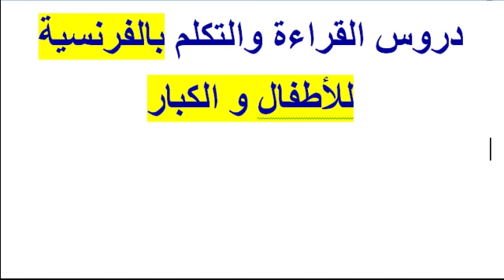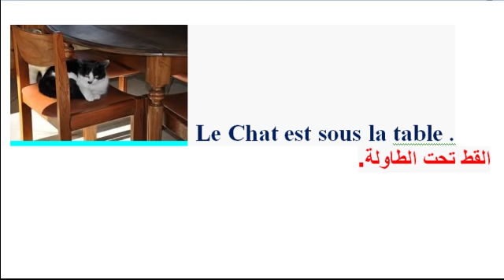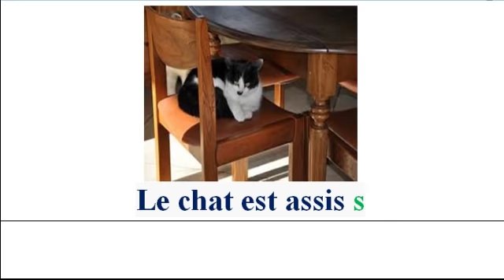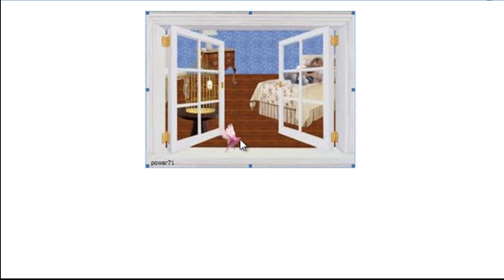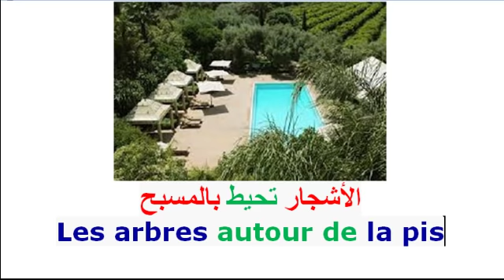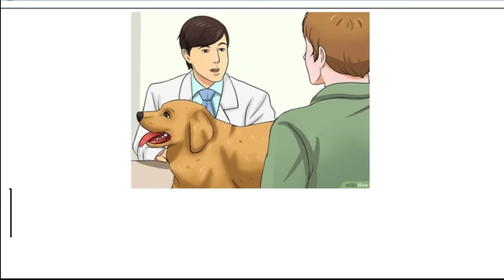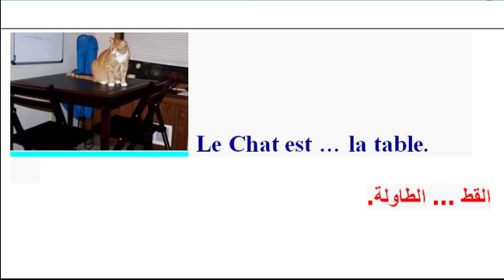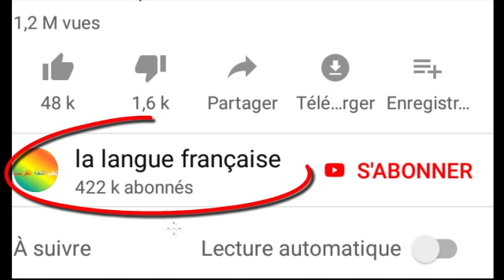تعلم اللغة الفرنسية للمبتدئين : التكلم و قراءة الفرنسية و الكبار في فرنسا أو في كندا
تعلم اللغة الفرنسية للمبتدئين  : التكلم و قراءة الفرنسية و الكبار في فرنسا أو في كندا لتعلم اللغة الفرنسية والتكلم والتحدث بالفرنسية في فرنسا أو  في كندا ، هنا أطفال يتعلمون اللغة الفرنسية ، واطفال يلعبون بحروف الفرنسية   ، قصص و حكايات أطفال ، و طفل ينطق الفرنسية بشكل جيد  ، تعلم الألوان للأطفال ، هنا درس شامل لتعلم اللغة الفرنسية من الصفر، درس كامل بصوت والصورة للتحدث والتكلم باللغة الفرنسية ، درس كامل من البداية الى الإحتراف  ، درس شامل لتعلم اللغة الفرنسية، درس شامل، تعلم اللغة الفرنسية بالصوت والصورة، تعلم اللغة الفرنسية للمبتدئين، تعلم اللغة الفرنسية من البداية، تعلم اللغة الفرنسية، من الصفر، الفرنسية، دروس تعليم اللغة الفرنسية كاملة، بالصوت والصورة، تعلم اللغه الفرنسية، تعلم الفرنسية، تعلم اللغة الفرنسية للمبتدئين، تعلم اللغة الفرنسية، تعلم الفرنسية، للمبتدئين، درس،
هذه القناة ستساعدك لتعلم  اللغة الفرنسية  لتتكلم اللغة الفرنسية بسهولة للمهاجرين في كندا ، أو الهجرة إلى كندا أو الحياة في  كندا  أو اللجوء الى كندا و ستتعلم أيضا كيفية اللجوء الى كندا وستعرف عيوب كندا وأيضا كيف تطلب الفيزا و أيضا مزايا كندا 2018 أو كندا 2019، لتقوم بفلوج أو فلوفات أو فلوق بالفرنسية من كندا، وستعرف إيضا عيوب كندا سواء من جهة العمل في كندا ، أو الحياة في كندا،
و أيضا هذه القناة ستساعدك لتعلم  اللغة الفرنسية  للتكلم اللغة الفرنسية بسهولة للمهاجرين في فرنسا ، أو للهجرة إلى فرنسا أو لطلب فيزا  فرنسا  2018 أو فرنسا 2019، لتقوم بفلوج أو فلوفات أو فلوق بالفرنسية من فرنسا، وستعرف إيضا عيوب المعيشة فرنسا سواء من جهة العمل في فرنسا ، أو الحياة في فرنسا،
في هذه الدروس يمكن أن تترجم جميع  الجمل مثل :
Mes premiers jours à l'école furent un cauchemar
أول أيام لي في المدرسة كان كابوساً
La boite à question pour apprendre à parler français
مربع السؤال لتعلم التحدث بالفرنسية
L’avion est disparu en mer
الطائرة ذهبت في البحر
Qui veut acheter une voiture
من يريد شراء سيارة
Qui veut acheter des vêtements
من يريد شراء الملابس
Elle m’empêche de dormir
يمنعني من النوم
24 astuces simples pour apprendre la langue française
24 نصيحة بسيطة لتعلم اللغة الفرنسية
L'affaire du siècle
أعمال القرن
Le retour de l’incroyable homme
عودة الرجل الخارق
 Ce que disent les profs le rire jaune
  ماذا يقول المدرسون - ضحك أصفر

Fourniture scolaire amusantes de noël
لوازم المرح المدرسية عيد الميلاد
Les buts exceptionnels de la saison

الأهداف الاستثنائية لهذا الموسم

- Elle porte un pantalon noir ( une jupe verte / un tee-shirt bleu / une robe décolletée / une cravate / un long manteau / des bottes )
- ترتدي سروال أسود (تنورة خضراء / قميص أزرق / فستان منخفض / ربطة عنق / معطف طويل  / حذاء برقبة)
- Elle porte  un sac  تحمل حقيبة ( un chapeau قبعة / des gants  قفازات / des bijoux مجوهرات / des boucles d’oreilles  أقراط / une bague  خاتم / un collier قلادة)
Donc partager la vidéo
لمتابعة برنامج تعلم اللغة الفرنسية في 03 أشهر
• لتعلم قواعد اللغة الفرنسية من الصفر اضغط هنا   goo.gl/M4RhJT
•   للتحدث أو التكلم باللغة الفرنسية اضغط هنا   goo.gl/dV5qvf
•  لتطوير مهارة النطق والسماع للغة الفرنسية إضغط هنا goo.gl/3H1yWT

الدرس مكتوب
هنا ستتعلم اللغة الفرنسية من الصفر حتى الإحتراف.
هذه القائمة هي لتعلم اللغة الفرنسية مجانا، و تعليم اللغة الفرنسية للمبتدئين بالصوت والصورة وقواعد اللغة ، إبتداءا من الدرس الأول ، وتعليم اللغة الفرنسية بالعربية ، ، تعلم اللغة الفرنسية للأطفال للأطفال وللكبار والمبتدئين بسهولة وسرعة ، تعلم اللغه وعموما تعلم اللغة الفرنسية وتعلم الحروف الفرنسية و اللغة الفرنسية  الأرقام الفرنسية للمبتدئين تعلم اللغة الفرنسية